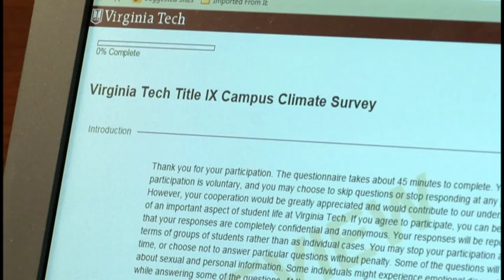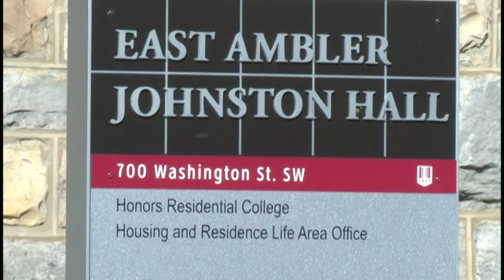VT student to White House